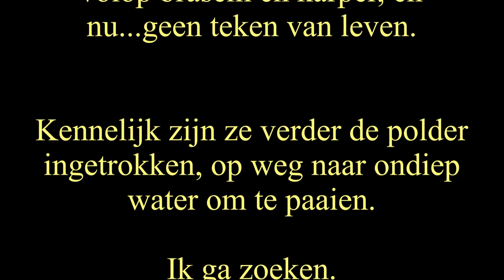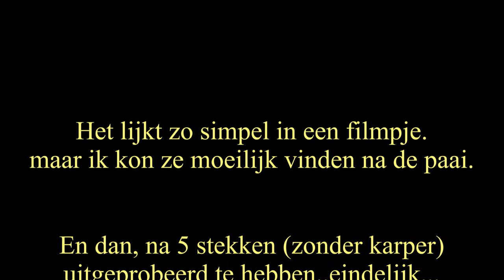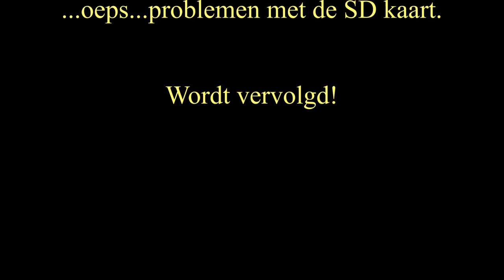PEN Vissen op KARPER in de Flevopolder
Video nr. 26 Karper vissen met de pen in de Flevopolder. De eerste sessies in de namiddag/avond brachten geen succes. Ciprinus carpio liet zich alleen in de vroege ochtenduren verschalken. Helaas haalden de schubkarpers (niet zwaarder dan 12 pond) de film niet :-(
(Verkeerde SD kaartje gewist).
Sportvisserij in Nederland met de nadruk op karper en snoek uit de Flevopolder en de Randmeren. Er wordt gestruind met de pen en met kunstaas, maar ook  statisch gevist met boilies of dood aas.